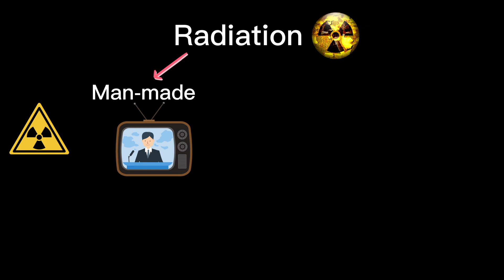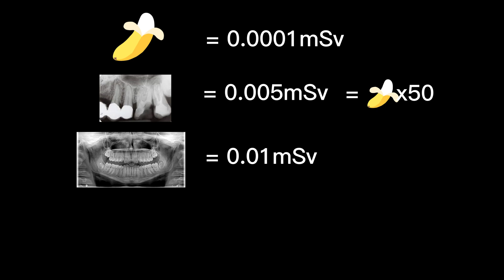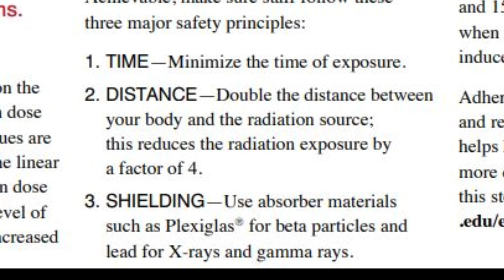Are Dental X-rays Safe? Myths vs Facts l Ep 13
Can dental x-rays cause cancer? Can I die from taking dental x-rays?

Check this episode where I debunk the common x-rays myths for you to enjoy a pleasant dental experience at your dentist.

Timecodes:
0:00- intro
0:36- myth 1
1:44- why x-rays takers leave room?
2:16- myth 2
2:47- myth 3
3:27- myth 4
3:49- myth 5
4:10- lead apron & collar

Facebook: Scott Lim Xian Jin